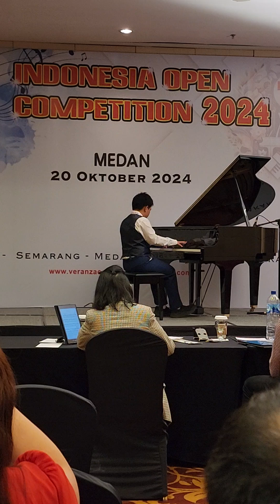Advance Piano Competition,Veranza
Collins ,Rondo Alla Turca,Mozart